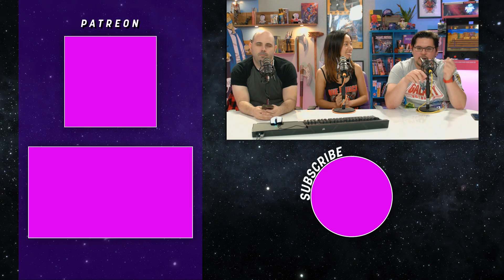The Dark Tower - Official Trailer Reaction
Adam, Cameron and Malika react to the first trailer for Stephen King's THE DARK TOWER.

Hyper RPG is a gathering place for our Thumper community, centered around video and tabletop gaming, comic books, movies and more. We push the boundaries of collaborative storytelling and shared gaming experiences across the web and around the world!